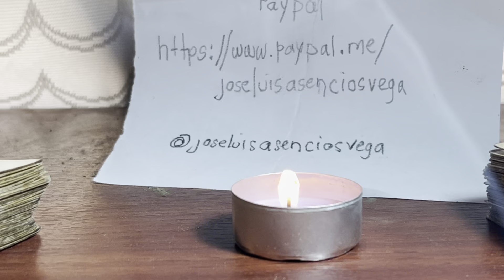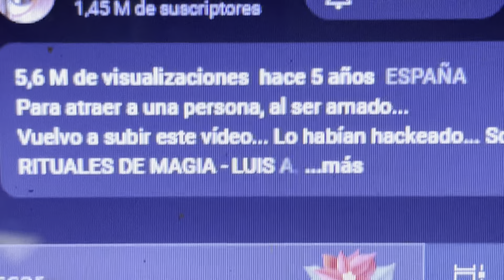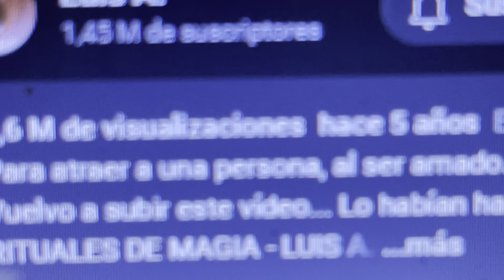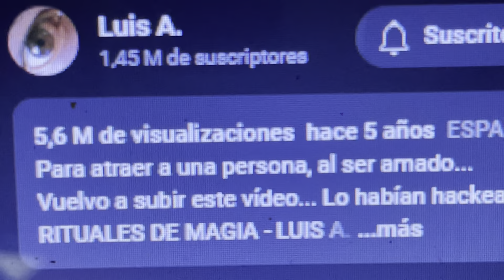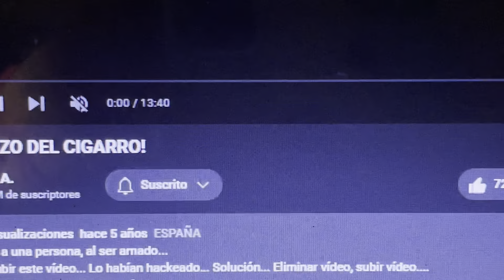Ritual con cigarro para que el o ella piense en ti - 📞+34-640302323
Rituales Curaciones y Secretos Mágicos
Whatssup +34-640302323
Soy Luis
Sólo mensajes escritos o de voz